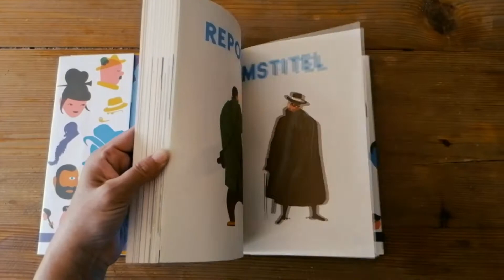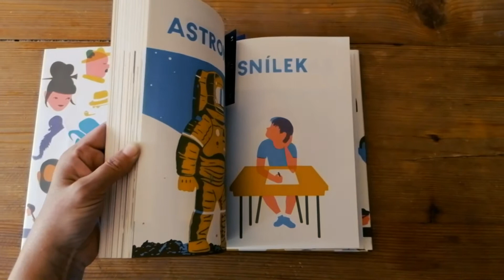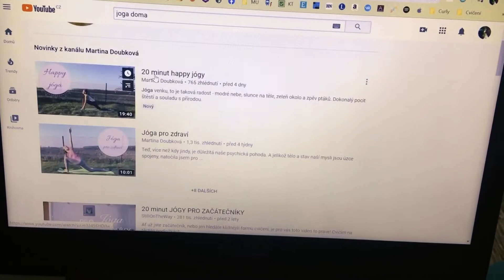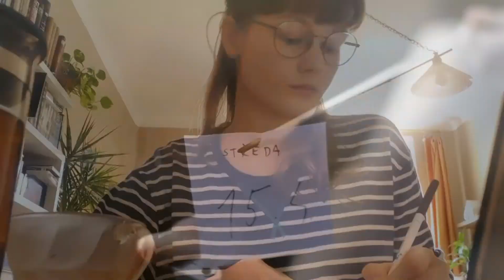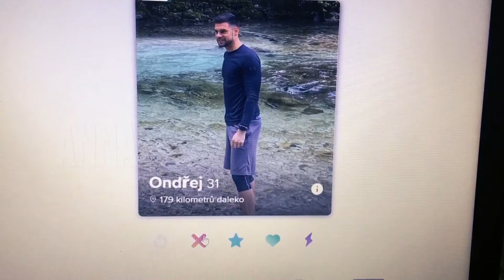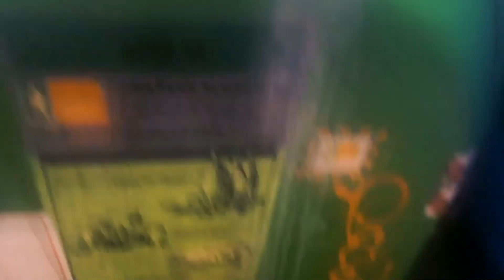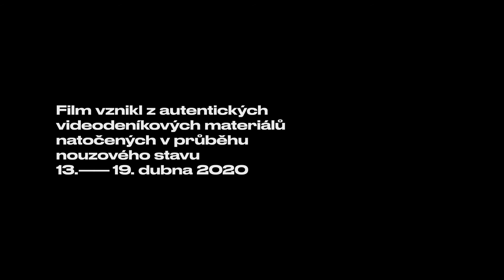Album lidí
Film vznikl z autentických videodeníkových materiálů natočených v průběhu nouzového stavu 13. - 19. dubna 2020.
Autoři deníků: Eliška Gemrotová, Eva Lukášová, Jana Bártů, Jaroslav Kratochvíl, Kateřina Suchá, Lukáš Bednář, Ondřej Kozák
Střih: Tereza Reichová a Jaroslav Kratochvíl
Film vznikl v rámci projektu "Shortcut – malé příběhy, velká témata" realizovaného vzdělávacím programem JSNS společnosti Člověk v tísni.
Spolufinancováno z programu Evropské unie Kreativní Evropa - MEDIA.